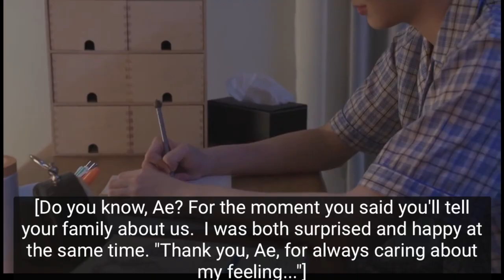BL Newbie Reacts to Love By Chance ep 8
Hey guys!

This was an iconic episode and I'm still not over that kiss! Although the kiss looked awkward and didn't look as though their mouths were touching, I'm still not over TINCAN! The more Tin the better!